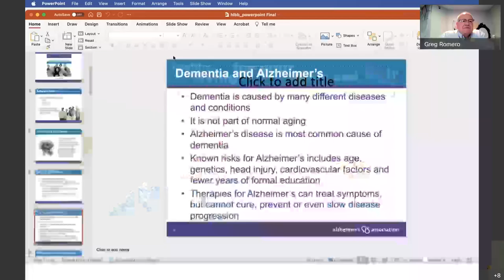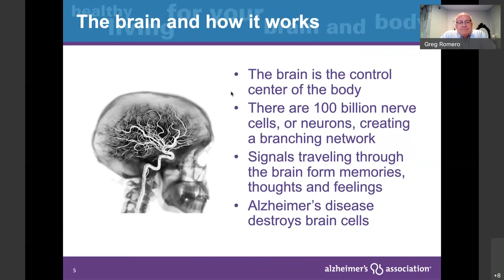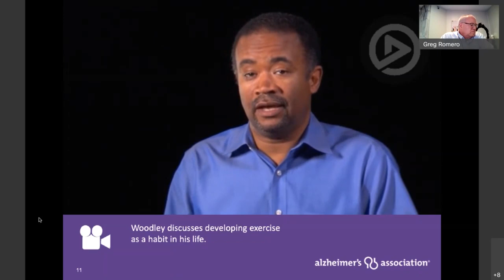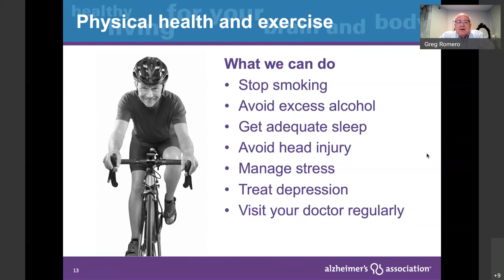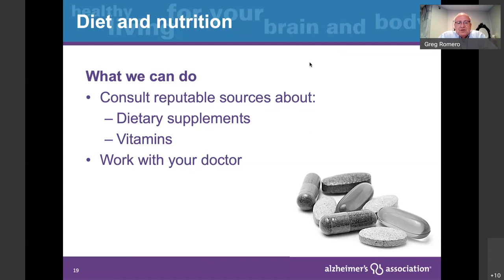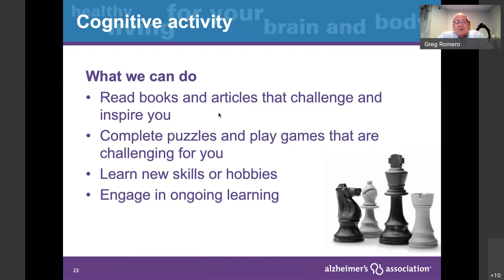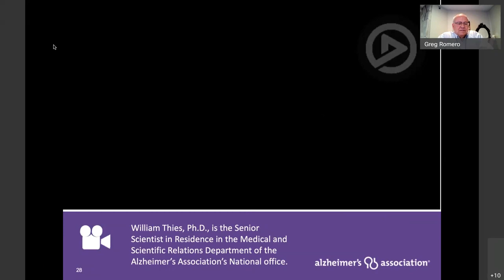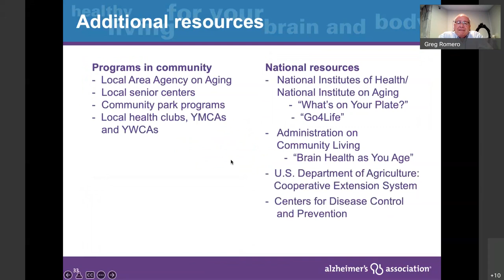Healthy living for your brain and body